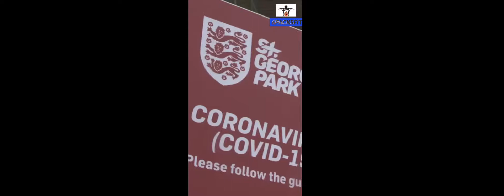Greenwood, Sancho, Grealish, Foden, Harry Kane and Others arrive for England's Training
England is going to play against Iceland and Denmark in Nations League. Mason Greenwood, Phil foden got their 1st Call up for England and they looked very good in the training as well.

I will be posting more clips of All or Nothing Tottenham Hotspur Documentary so press that bell button so you never miss our video🙏❤

MASON GREENWOOD
JADON SANCHO
PHIL FODEN
ENGLAND FOOTBALL TEAM
ENGLAND NATIONAL FOOTBALL TEAM
NATIONS LEAGUE
ENGLAND VS ICELAND
ENGLAND VS DENMARK
RAHEEM STERLING
GARETH SOUTHGATE
FOOTBALL
INTERNATIONAL FOOTBALL
ENGLAND
REECE JAMES
JACK GREALISH
PREMIER LEAGUE
HARRY KANE
ENGLAND FOOTBALL
ENGLAND TRAINING
ENGLAND FOOTBALL PLAYERS
ICELAND
DENMARK
DEAN HENDERSON
JORDAN PICKFORD
DANNY INGS
TYRONE MINGS
MICHAEL KEANE
DECLAN RICE
ENGLAND PLAYERS TRAINING
MASON GREENWOOD ENGLAND
GREENWOOD ENGLAND
PHIL FODEN ENGLAND
NATION LEAGUE
JADON SANCHO ENGLAND
HARRY KANE ENGLAND
RAHEEM STERLING ENGLAND
JACK GREALISH ENGLAND
ENGLAND TRAINING
NATIONS LEAGUE ENGLAND
NATIONS LEAGUE HIGHLIGHTS
FOOTBALL HIGHLIGHTS
FOOTBALL
FIFA